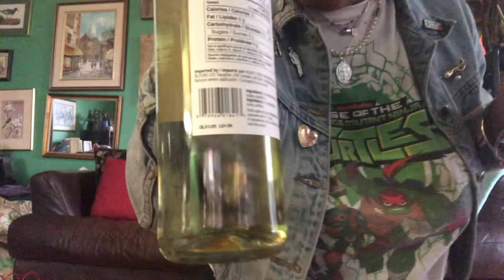Trying Carl Jung De-Alcoholized Chardonnay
I’m just trying Carl Jung Chardonnay for the first time giving you a brief review what it taste like sorry for some interruptions throughout but you get the gist of it